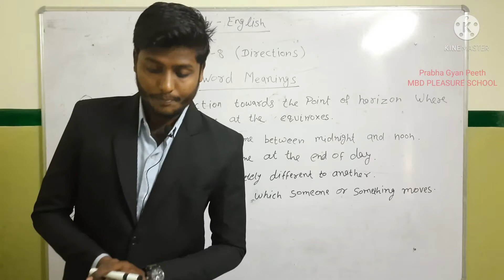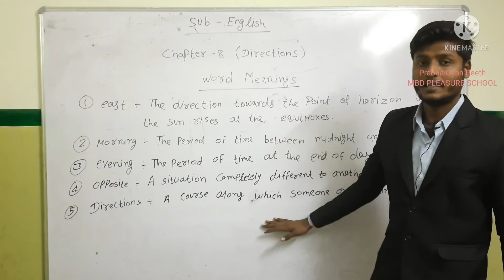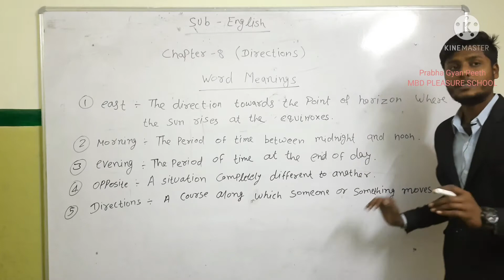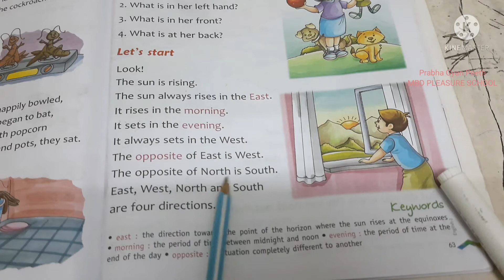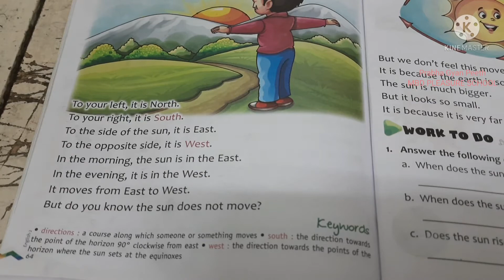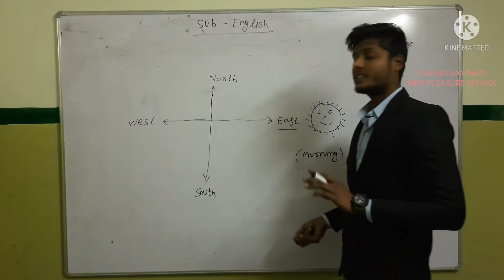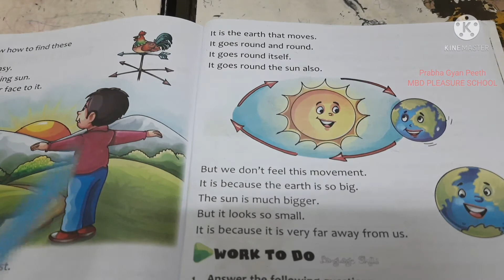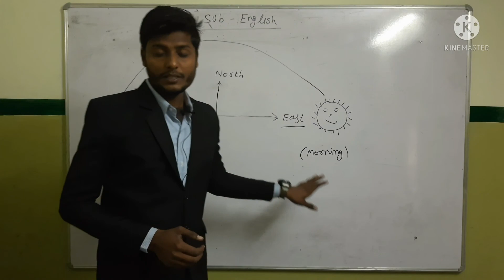Class 2 | English | Chapter 8 | Directions | PGP and MBD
Prabha gyan peeth school kota rajasthan
MBD Pleasure School Kota Rajasthan